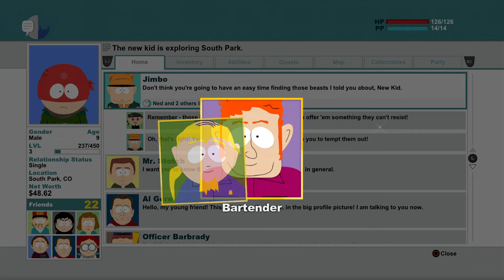South Park: The Stick of truth